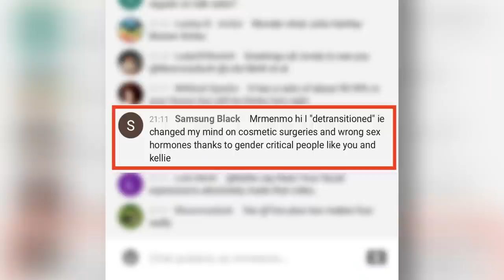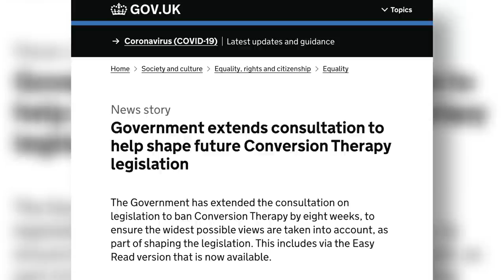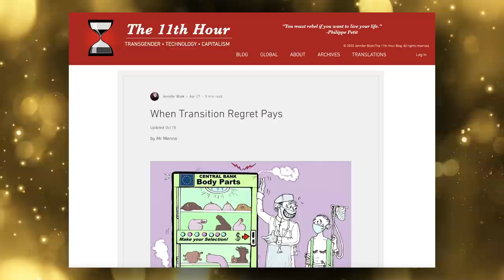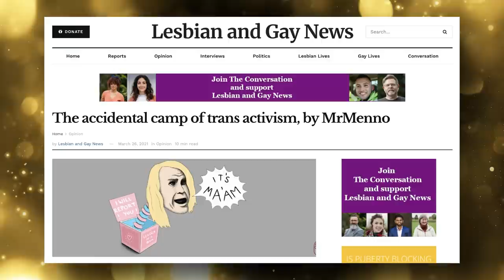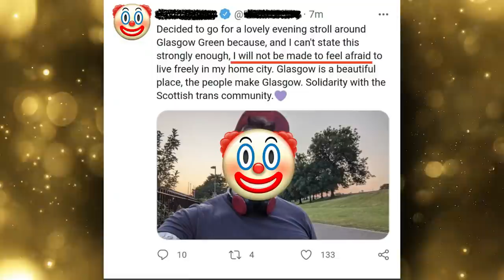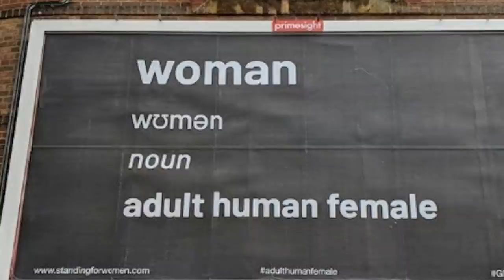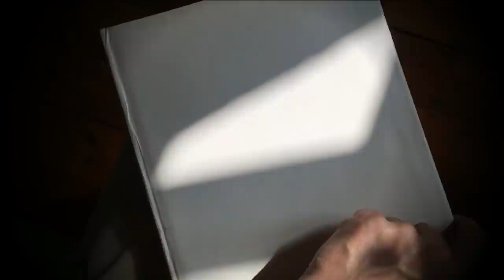Thank you 🙏 2021 Woo Woo Busting Review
I meant to get this out late Dec 2021, so let's all identify as time travellers for the next 30 mins and go back a month and all my references will make sense  😆

I put this together to thank you for your support of my woo woo busting in 2021, to give you an overview of the things I did, and share some photos and vids I've not shared before. Enjoy!